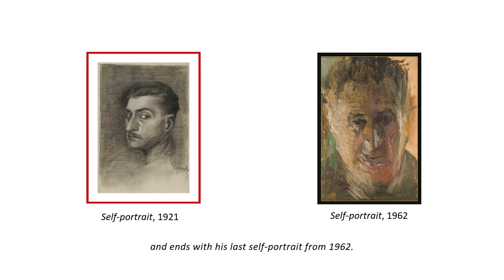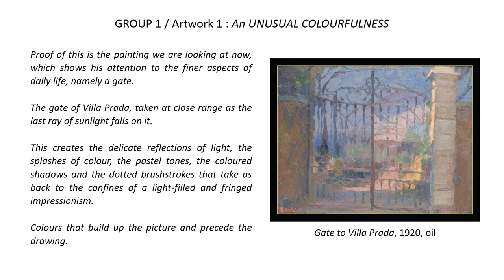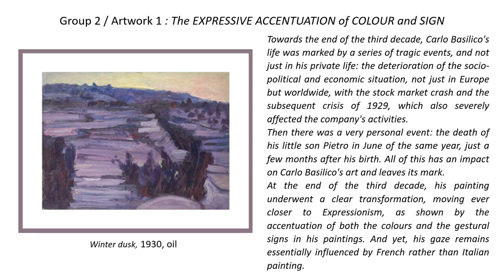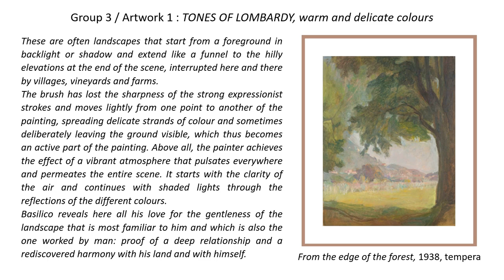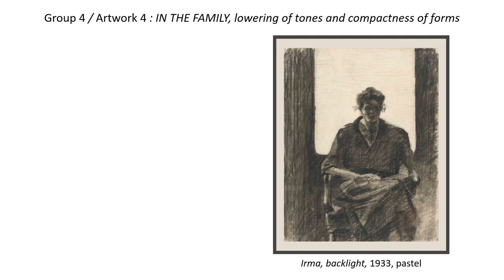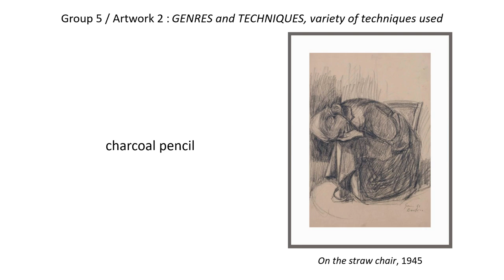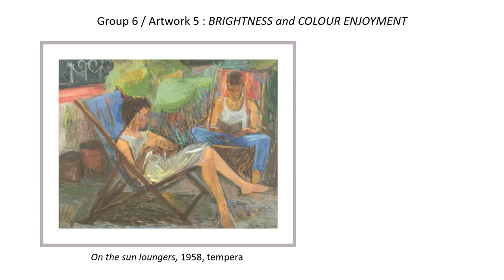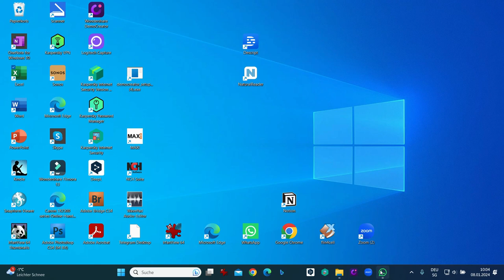STYLES AND TECHNIQUES IN THE ART OF THE PAINTER CARLO BASILICO (1895-1966)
The works selected for this exhibition are arranged in chronological order and document the changing style and variety of techniques that characterise the painter's work over four decades. In the 1920s, unusual colourfulness emerged that were applied in their purest form directly to the painting ground with rapid touches; a colour that emphasised plays of light or shadow through counterpoints and that clearly dominated the drawing, reminiscent of French Luminist Impressionism.
However, the brushstrokes soon became more intense, the colours brighter and more unnatural, giving his paintings a post-impressionist tone.
Towards the end of the third decade, his painting underwent a clear transformation, moving ever closer to expressionism, as shown by the accentuation of both the colours and the gestural signs in his paintings. In the fourth decade, the colour tones became sober, but warm and delicate, the so-called "tones of Lombardy", the forms became more ordered and compact, the perspective structure determined the composition of the pictures. In the 1950s, Basilico rediscovered the brightness and colourfulness of his earlier paintings. He succeeded in structuring the pictures compositionally not through drawing but through colour variations. Carlo Basilico was characterised by his ability to vary poses, framings and techniques: He switched from oil to tempera, from watercolour to pencil and grease pastel, demonstrating a remarkable mastery of the media. He painted directly in front of the "motif" and tried to unite the diversity in the unity on one sheet and not to tire the picture by overworking it. It was important to Basilico to preserve the authenticity of the gaze and the freshness of the emotion. Basilico does not sublimate nature, but reflects himself in it by projecting his feelings into the colours of the seasons, the scents of spring and the lights of sunset. His artistic work is a constant search for visions and feelings and reveals a deep connection with the world in which he lived. Basilico painted primarily to find himself in the forms and colours of his painting, a painting that is usually immersed in a bath of luminous freshness.